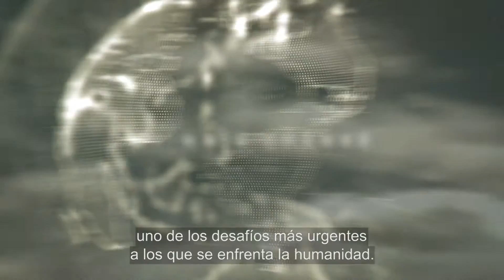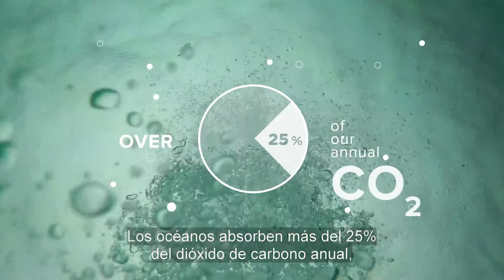UICN: Portavoz de soluciones basadas en la naturaleza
En la UICN, creemos que el mundo tiene un poderoso aliado en la lucha contra el cambio climático: la naturaleza. Descubra la importancia de las soluciones basadas en la naturaleza para hacer frente a uno de los mayores desafíos de la humanidad.